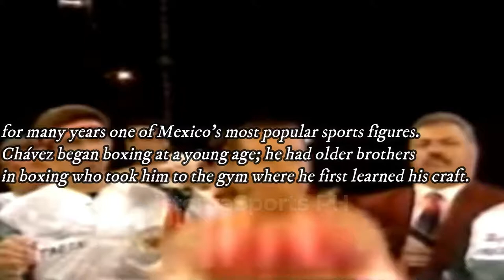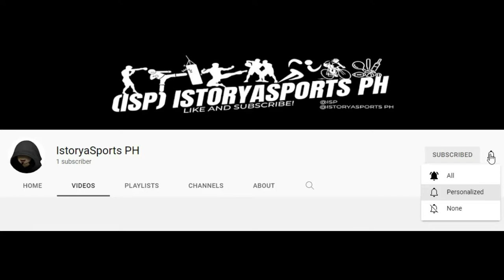𝐓𝐇𝐄 𝐆𝐑𝐄𝐀𝐓 𝐌𝐄𝐗𝐈𝐂𝐀𝐍 𝐂𝐇𝐀𝐌𝐏𝐈𝐎𝐍 𝐉𝐔𝐋𝐈𝐎 𝐂𝐄𝐒𝐀𝐑 𝐂𝐇𝐀𝐕𝐄𝐙 3 Minutes STORY Highlights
Athlete Stories, NEWS! & 3 Minutes Of Highlights!